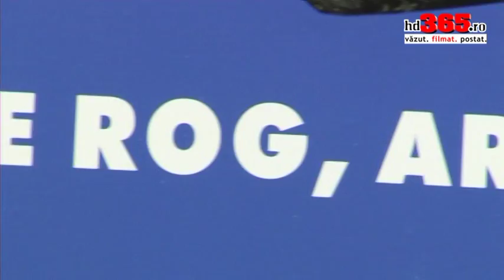Catalin Stepa - norocul tau resemnare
Catalin Stepa live@Petrila, 2013